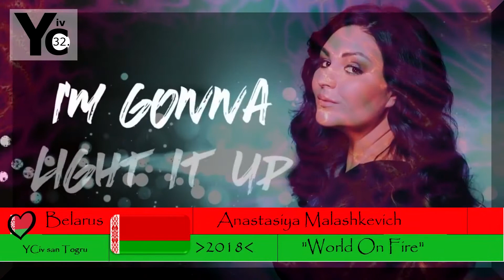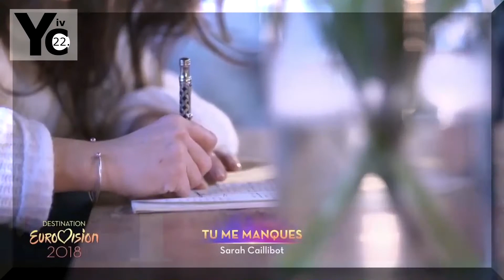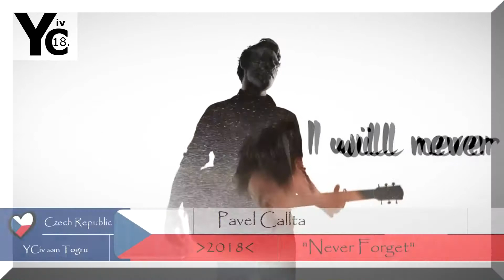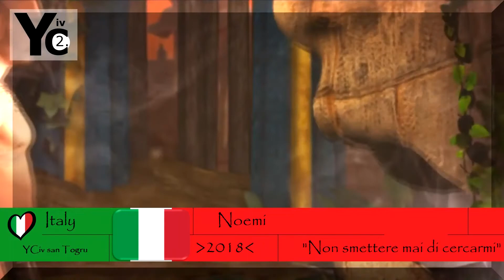YCiv's TOP 33 - Preselection Songs - Eurovision 2018 - Eliminated National Final Entries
WITHOUT WINNERS of course^^

YCiv ;)

Eurovision Song Contest, Top, Countries, Artists, Singers, Songs, Winners, Years,  Esc, Favourite, Favorite, Best ...